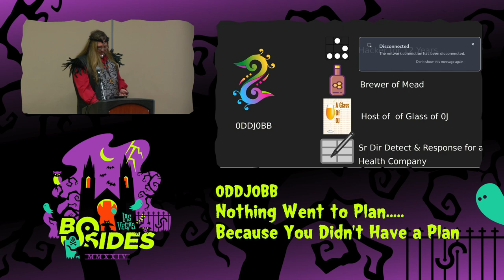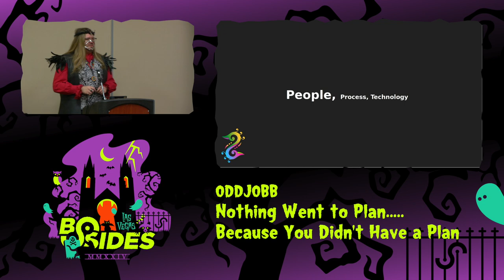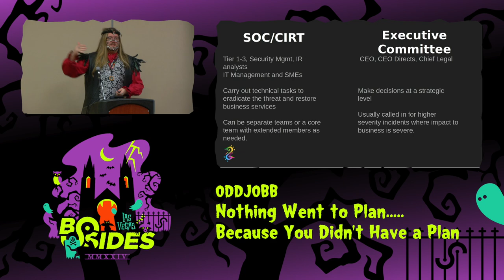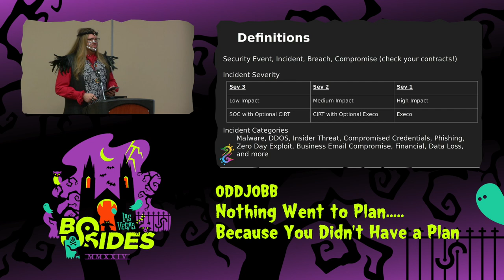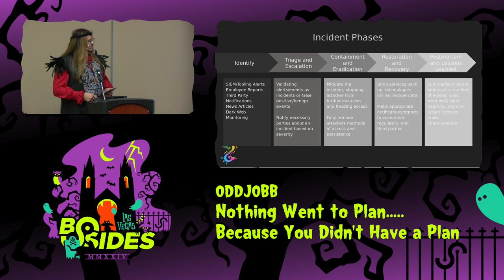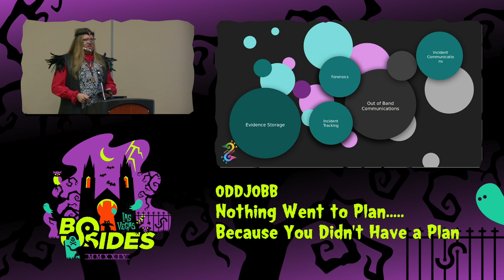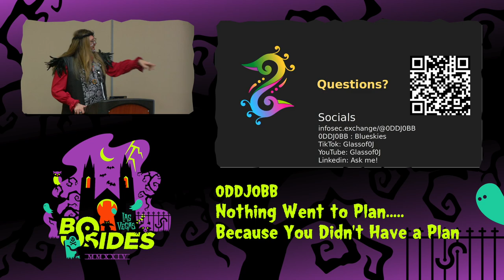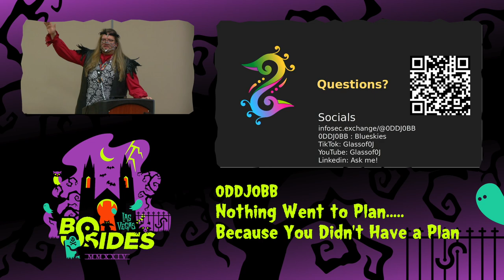GF - Nothing Went to Plan..... Because You Didn't Have a Plan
Ground Floor, Wed, Aug 7, 17:00 - Wed, Aug 7, 17:45 CDT

Planning for incident response is too late when an incident has struck! With no clear path for decision making, roles and responsibility, or technical capabilities, an organization will flounder and blunder its way through often making an incident far worse than it has to be. You will walk away from this talk with a clear set of goals and starting points to drafting and publishing your own Incident Response Plan!

People
0DDJ0BB